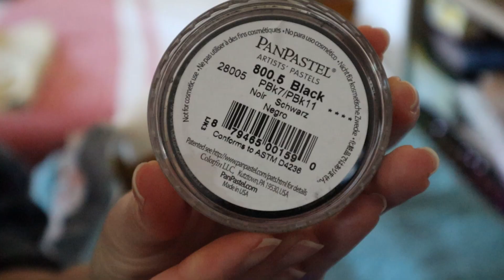EAGLE | Spirit Stallion of the Cimarron Inspired Custom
Eagle is a commission for Juno_Foxx! He is one of her Original Characters!
I absolutely loved this project! :D

⭒ MEDIUMS ⭒
Apoxie - shorturl.at/lrAD2
Amsterdam Acrylics - shorturl.at/lozO0
PanPastels - shorturl.at/vLVZ6